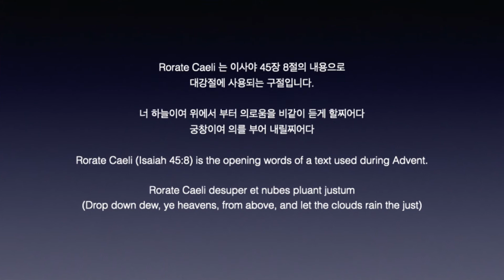Bach, Arioso & Demessieux, Rorate Caeli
Arioso from Cantata BWV 156  -J. S. Bach
Rorate Caeli from 12 Choral Preludes  -Jeanne Demessieux (4:09)